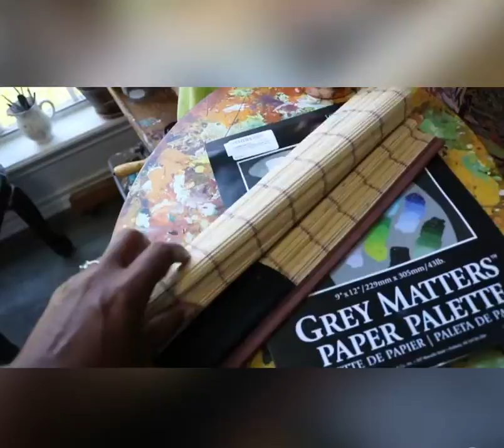Cola Bottle Painting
Small Exercise . Size 8" x 10 ". Acrylic Paints.

Using Split-Complementarty Colors of
Yellow-Green,  Violet and Read.